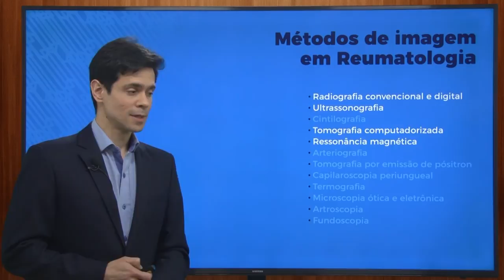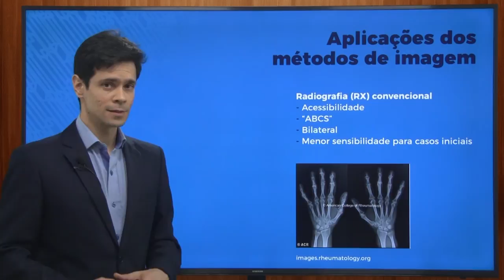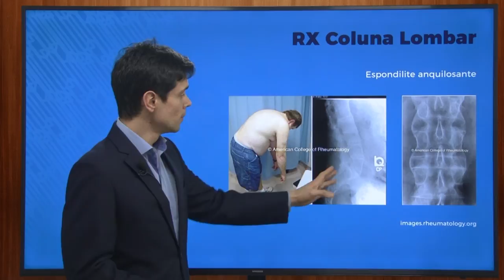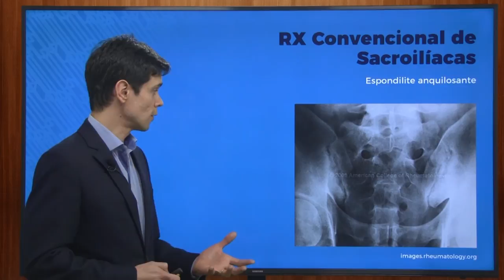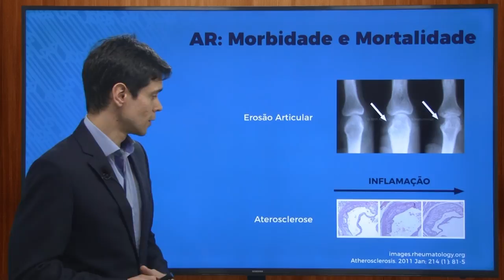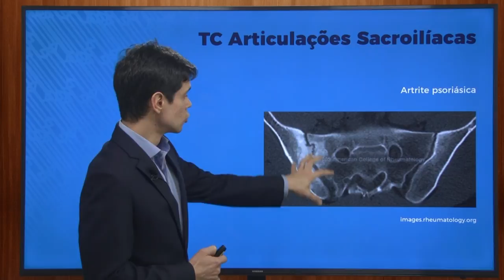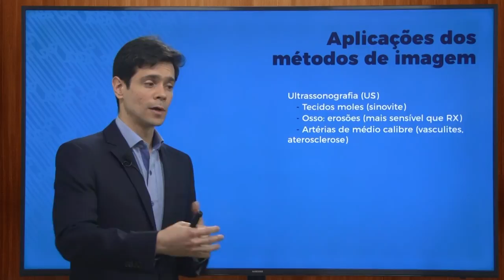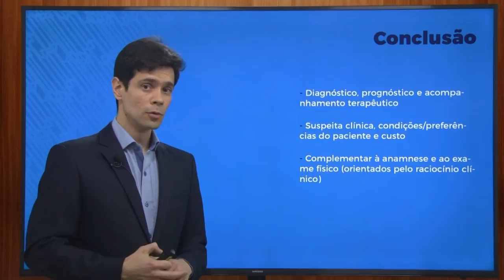Clínica Médica I - Exames de Imagem em Reumatologia